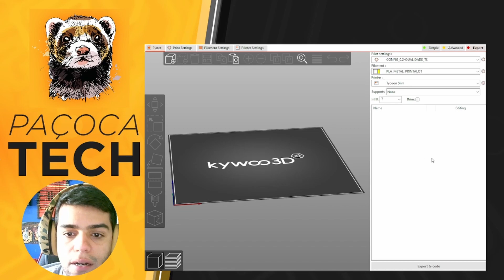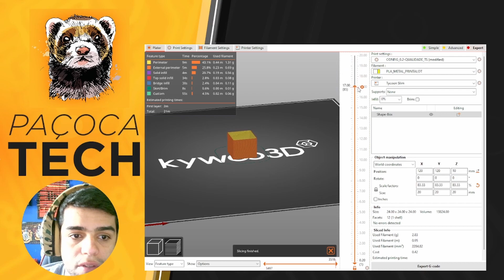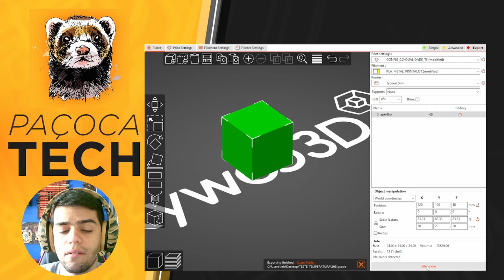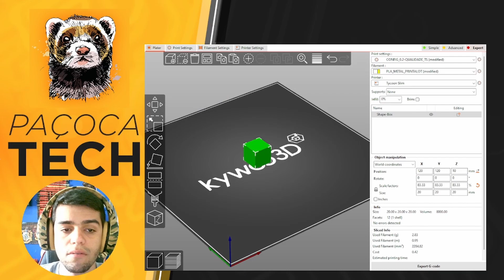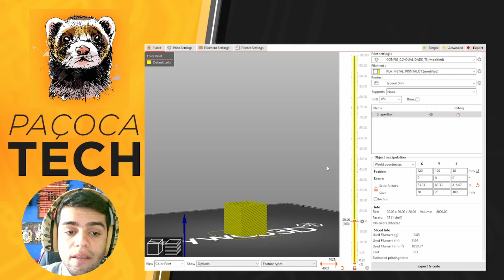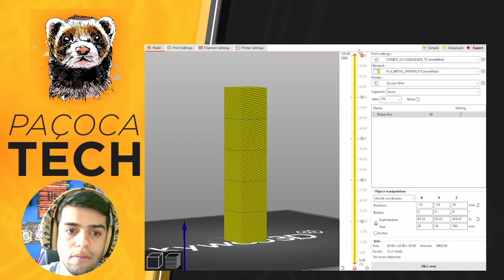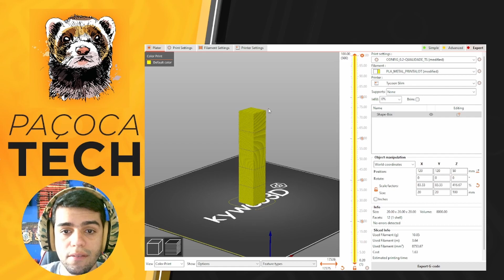Como fazer teste de temperatura?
Novo vídeo de hoje iremos aprender como fazer o teste mais importante antes de usar nossos materiais, isso mesmo o famoso teste de temperatura!

Ficou com alguma dúvida deixa nos comentário!